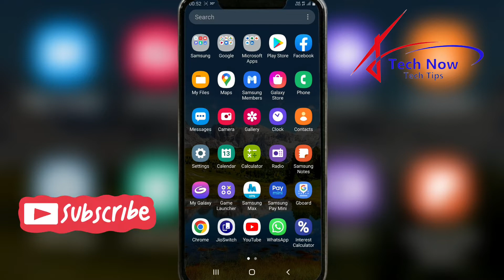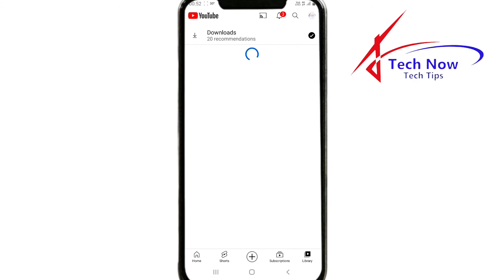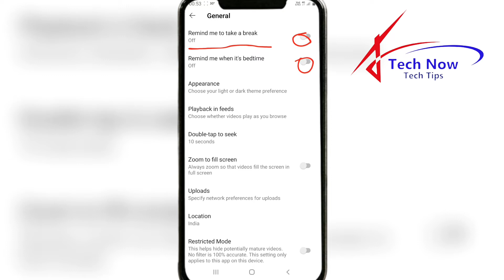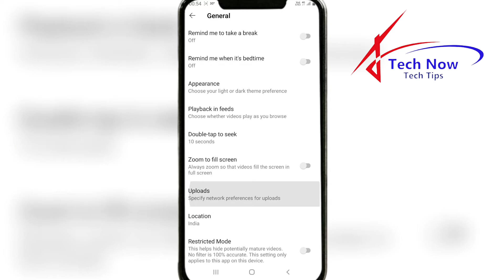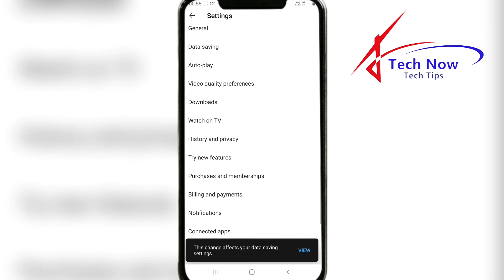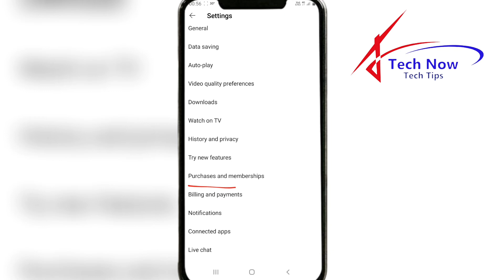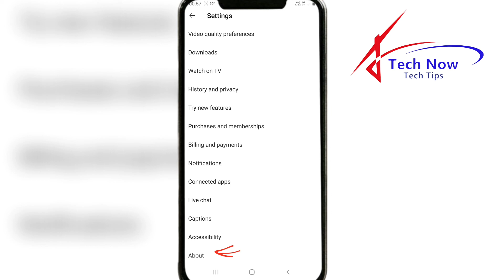Youtube A To Z Setting | Youtube Ki Sabhi Setting